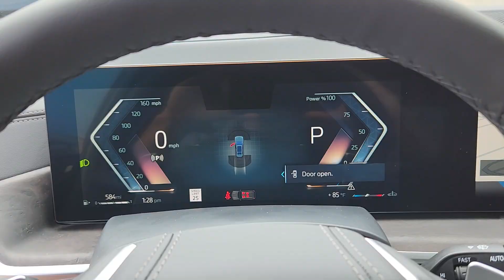2025 BMW X7 xDrive40i CO Loveland, Fort Collins, Longmont, Denver, Greeley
New 2025 BMW X7 xDrive40i available at BMW of Loveland located in 4150 Byrd Drive, Loveland, CO, 80538. Servicing the Loveland, Fort Collins, Longmont, Denver, Greeley area.
Please mention the stock S9X58198 when you contact the dealership for this vehicle.

Looking for your dream car? It could be the  2025  BMW X7. Give your family the best of the best when you bring home this stylish and supremely comfortable X7. Silky-smooth and upscale, it offers impressive versatility, advanced safety and connectivity tech, and sure-footed all-weather capability.
, Head-Up Display, Apple Carplay®/Android Auto®, Wireless Charging Station, Keyless Entry, Navigation System, Moonroof, Power Passenger Seat, Back-Up Camera, Woodgrain Interior Trim. Get the comfort and security your family deserves in this remarkably well-designed X7. Our team will give you an outstanding test drive experience. Stop in today!